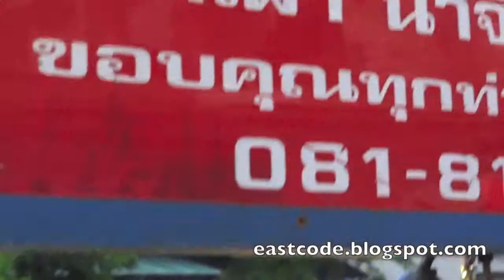Grilled chicken in a jar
Look at those chickens inside the jar. So yummy and delicious and the result is more like a mix between grilled chicken and the baked one .The meat more tender and softer but got some grill element in it as well like cripsy skin